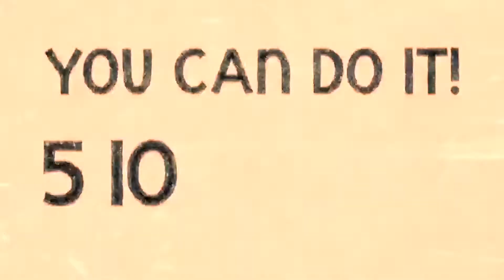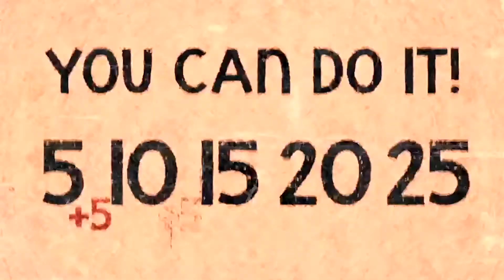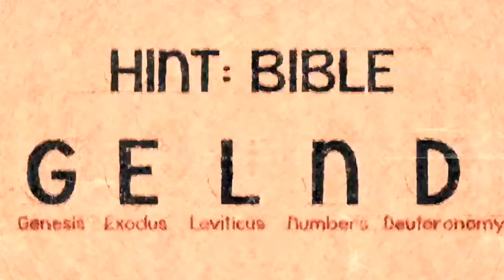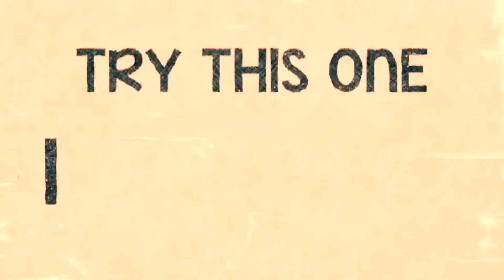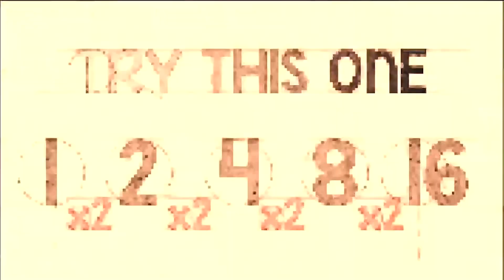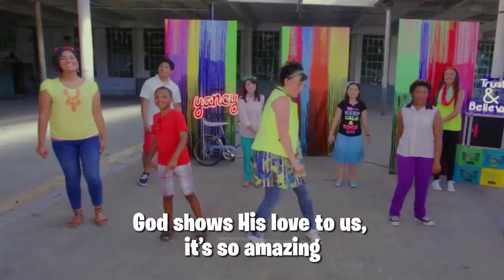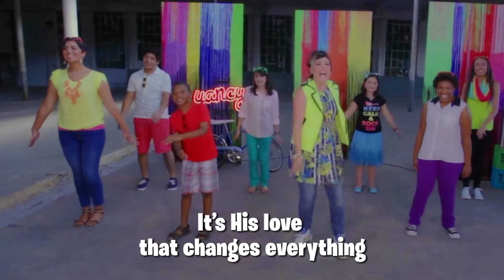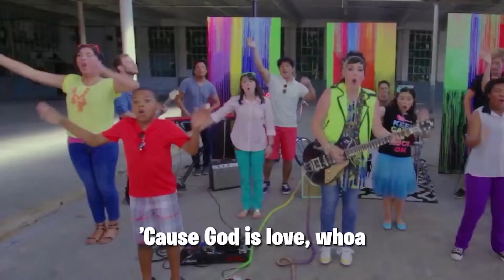MPC Kids: “Who's Gonna Fight This Giant?” | Sunday, Oct 18th, 2020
Goliath had threatened the Israelite army for many many days, but no one was willing to stand up to him. That is, until David shows up on the scene. Even though he was just a young boy, David was willing to take on the giant when no one else would.

In this lesson, the children will learn that they are never too young to take on life’s biggest problems. They may think, “I’m just a kid, so I guess there’s nothing I can do. I will just have to live with this problem.”

David demonstrated that with God’s help, we are never too young to take on life’s biggest GIANTS and defeat them. We must take on the GIANT with God’s help!

Power House is the Mount Paran Church Children’s Ministry for 1st through 4th grade.